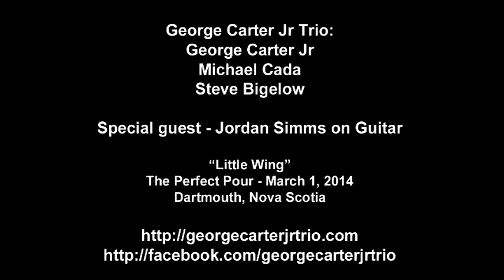George Carter Jr Trio. - ft: Jordan Simms - Little Wing - Mar.1, 2014 - The Perfect Pour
The George Carter Jr Trio and special guest Jordan Simms on Guitar performing "Little Wing"at The Perfect Pour, Dartmouth Nova Scotia, March 1st, 2014
George Carter Jr Trio is
George Carter Jr (guitar and vocals), Michael Cada (drums), and Steve Bigelow (bass). or our Facebook page at
to see when we play our next gig!
CategoryStandard YouTube License
Entertainment
License
Category
Entertainment
License